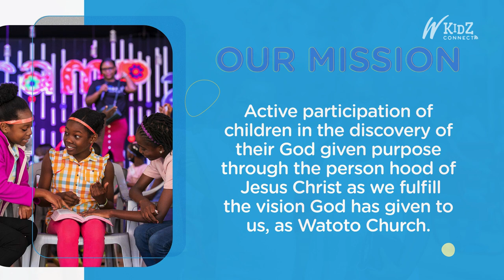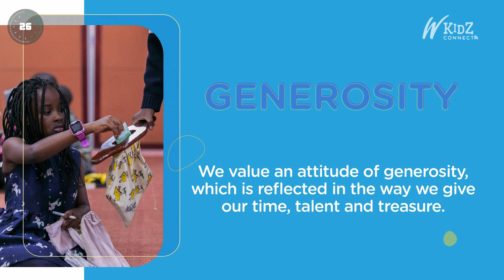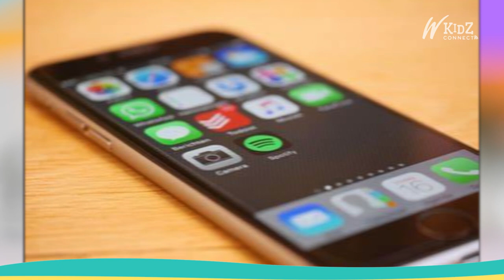Watoto KIDS CONNECT | Love Your Neighbour | RESPECT EACH OTHER'S PROPERTY